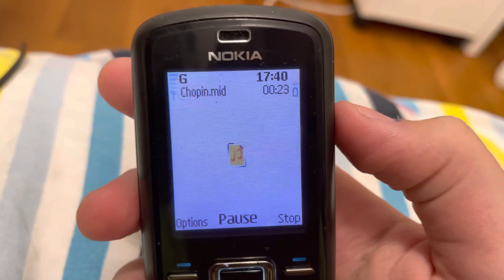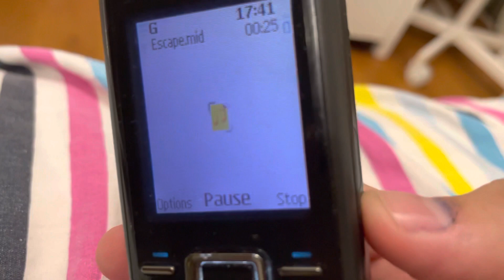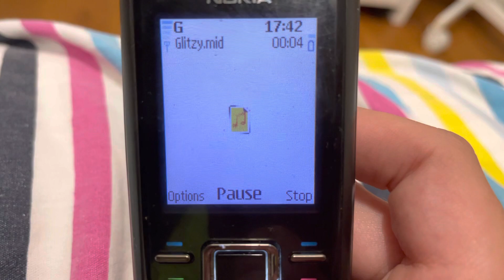Nokia 6080 Ringtones (GONE WRONG!)